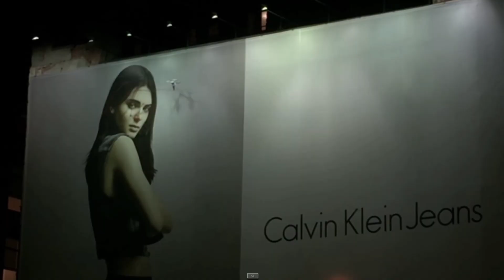Kendall Jenner's Calvin Klein Billboard Vandalized By Drone!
Kendall Jenner’s billboard gets defaced and you might be surprised by the perpetrator.
So if you’re strolling through New York City and happen to come across Kendall’s huge Calvin Klein billboard in SoHo, you might notice that the star has some fresh paint lines across her face. And this is crazy, but this might be the first time that a drone – yes a flying, unmanned mini aircraft – has done public graffiti… Now last I checked, this is vandalism… Well, some people might call it vandalism, while others call it art. The anonymity associated with using a drone is out the door here because apparently Wired spoke with the artist, Katsu. He’s a famous graffiti artist and vandal and he does claim to have used the pretty cool Phantom drone to mark up the Calvin Klein ad. He said QUOTE “It turned out surprisingly well. It’s exciting to see its first potential use as a device for vandalism,” adding that he had to use 70-percent of his concentration to maintain the equilibrium with the billboard surface and that it was a bit frightening knowing how easy and effective it was to tag Kendall.
Alright so what do you think about this news?? Are you excited to see that a drone can tag a billboard, or do you think it’s inappropriate that Katsu did this to Kendall’s Calvin’s ad? And be sure to click over here for the best and worst dressed styles from the Jenners and Kardashians on red carpets this year. Thanks for checking out ClevverNews. Have an awesome weekend!!